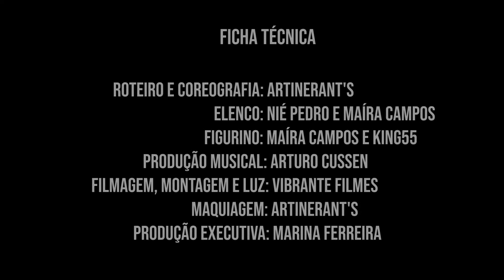CoisasEDescoisas | Fragmentos em Cena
Nesta apresentação virtual do Coisas&Descoisas, o Coletivo Artinerant's (@artinerant_s) apresenta Fragmentos em Cena.

Usando a arquitetura do SescPompeia como cenário, um casal que se sente sozinho divide o espaço entre acrobacia, dança e um toque de humor.

A história do Coletivo Artinerant's, criado em 2014, é ancorada na busca pela prática da transformação e releitura do circo tradicional através da descontextualização dos aparelhos e das técnicas circenses.

A performance foi gravada com respeito aos protocolos preventivos que o momento exige e é um recorte extraído do primeiro espetáculo do grupo de circo-teatro, que tem o objetivo de manter a arte em movimento.

Estreia: Sábado, 24/7, às 16h.

Ficha técnica
Roteiro e coreografia: Artinerant's
Elenco: Nié Pedro e Maíra Campos
Figurino: Maíra Campos e King55
Produção musical: Arturo Cussen
Filmagem, montagem e luz: Vibrante Filmes
Maquiagem: Artinerant's
Produção executiva: Marina Ferreira
Identidade Visual: Juliana Lopes
Motion Design: João Zanetti